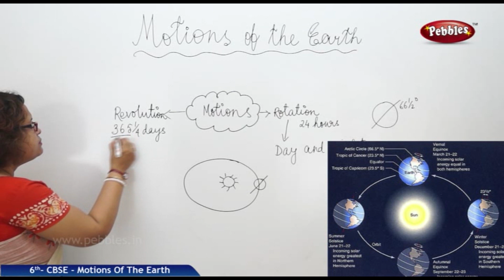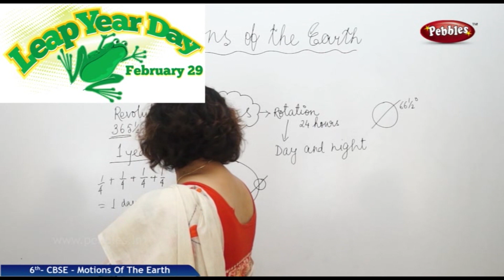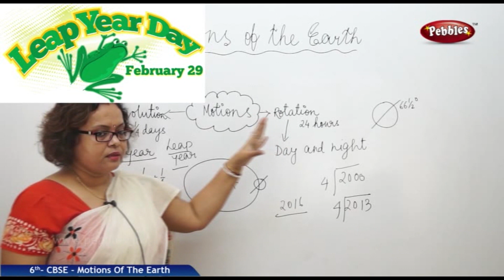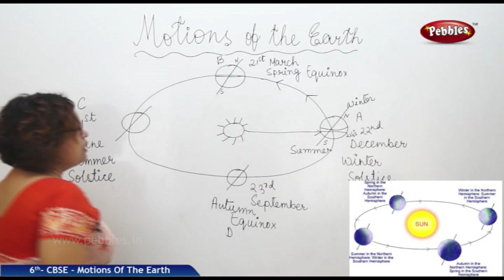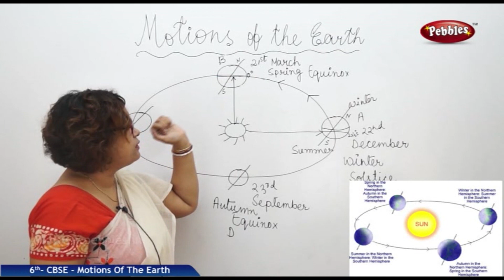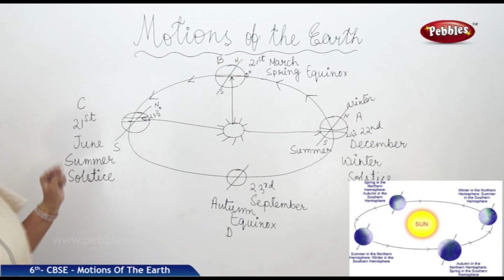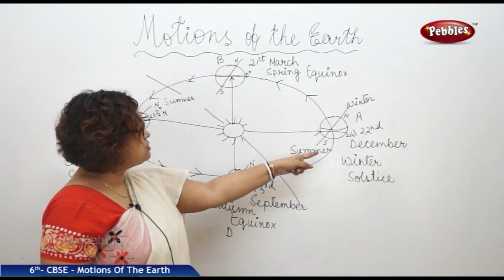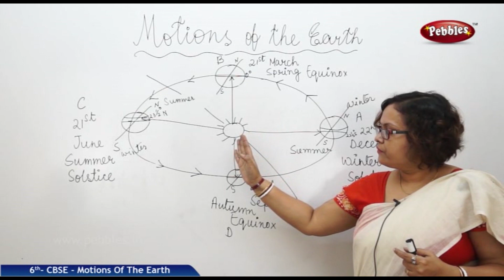Motions Of The Earth full lesson | Social studies | Class 6 | CBSE Syllabus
Parallels of Latitude: These are all the imaginary parallel circles from the equator to the poles. Meridian of Longitude: These are the imaginary semi-circle lines running from the North Pole to the South Pole.